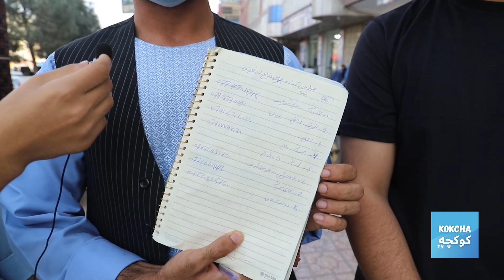Afghan Youth ready for Palestine| احساس جوانان غیر قابل باور بود! | غزه-فلسطین | ثبت نام برای رفتن..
توجه! این برنامه به شکل یک برنامه شبیه کامره مخفی در صدد این بود تا این را بیابد که احساس دفاع از مسجدالاقصی و کمک به مسلمانان فلسطین تا چه اندازه در میان جوانان مسلمان افغانستان وجود دارد. آنچه را که متوجه شدیم غیر قابل باور بود... و امید ها را برای نسل آینده‌ی امت اسلامی زنده می‌سازد.

گزارش مصطفی از قوش تپه | تغییرات جدید و زندگی جدید...

همچنان بیننده باشید!

taliban
Daily nationalnews چهارراهی اسپ ها .